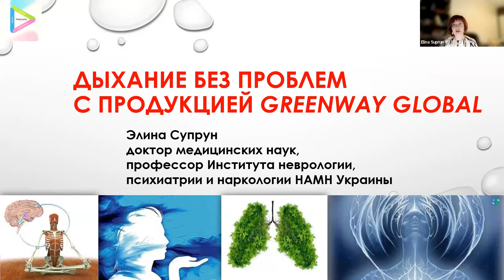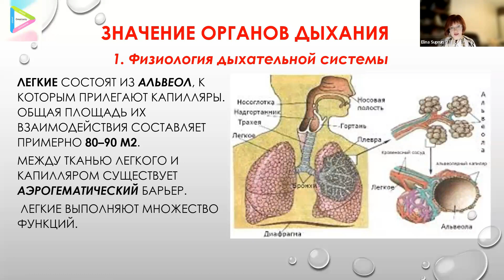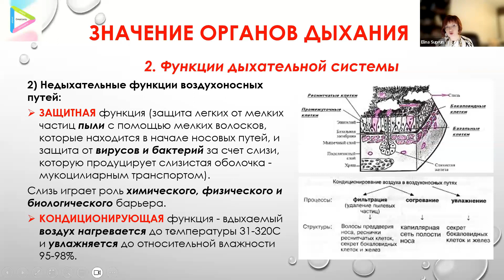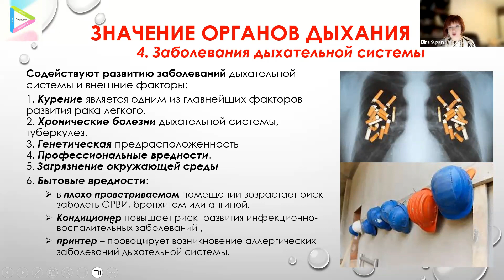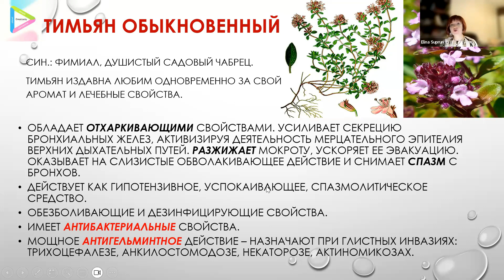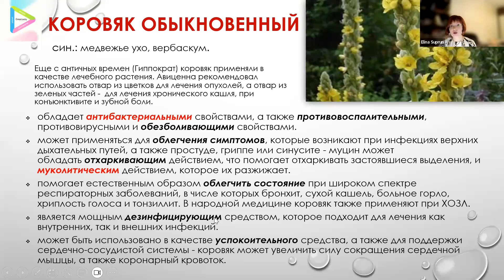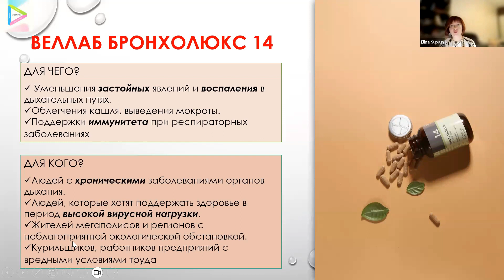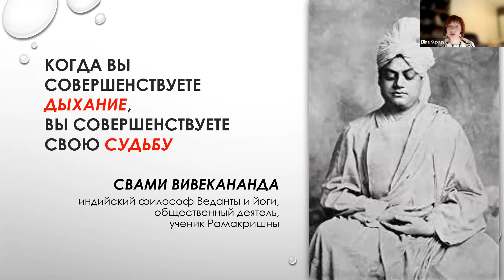Healthy respiration in Czech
Our speaker Elina Suprun, Doctor of Medical Sciences, Professor, will talk about the composition, properties and application of Welllab supplements